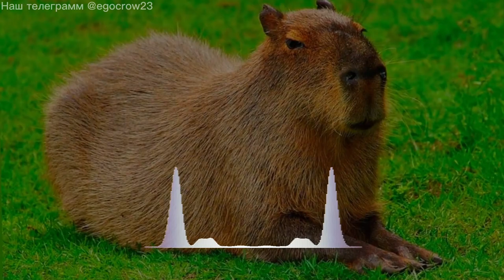Капибара | Phonk Edition 1 hors / bass boosted Music Remix / phonk TikTok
Привет. Ты можешь мне написать, какую 1 часовую версию музыки ты бы предпочитал, я его сделаю)